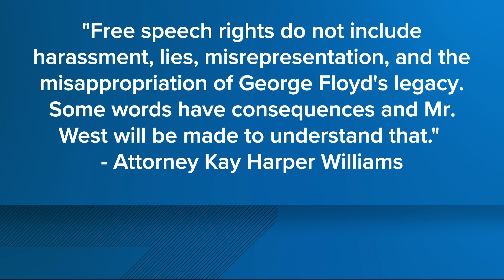Jacksonville lawyers draft cease-and-desist letter to Kanye West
Ye spoke about Floyd’s death during a recent episode of the podcast “Drink Champs.”